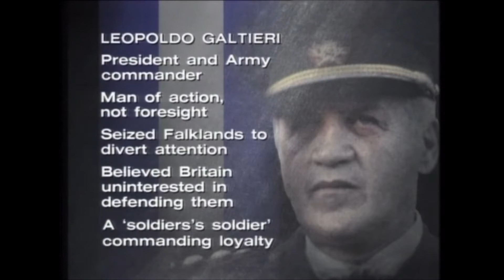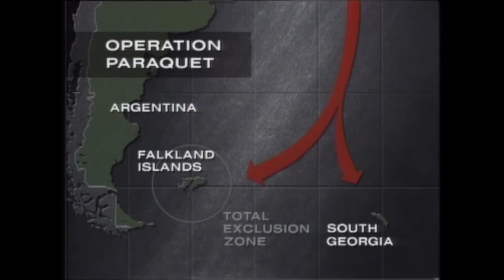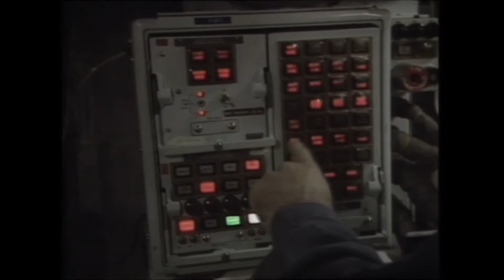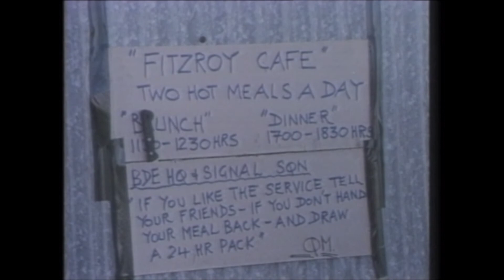Visions Of War Falklands War Documentary 25th Anniversary Edition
Visions Of War - Falklands War Documentary 2007

25th Anniversary Edition

DVD RIP